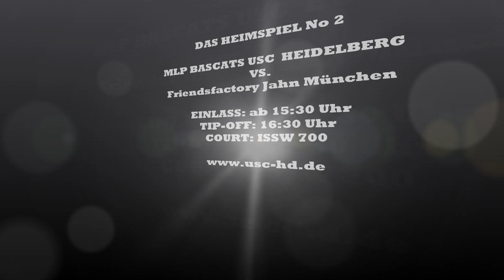PREGAME-INSIDE MLP BasCats USC Heidelberg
USC-Inside direkt vor dem TOP-Spiel der 2.DBBL Süd MLP BasCats USC Heidelberg vs. Friendsfactory Jahn München. Heute um 16:30 Uhr im ISSW! Sei dabei!